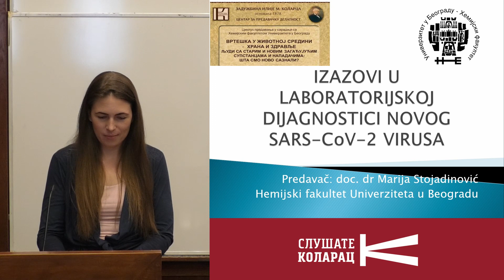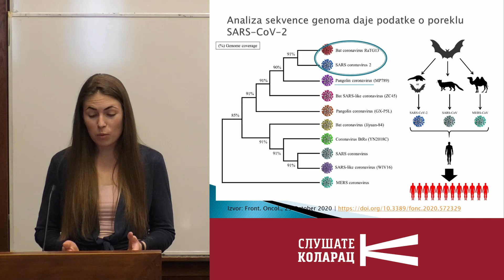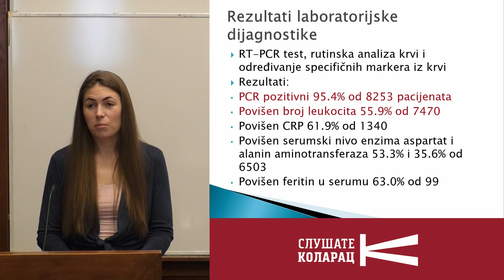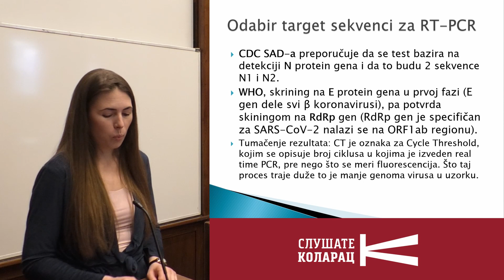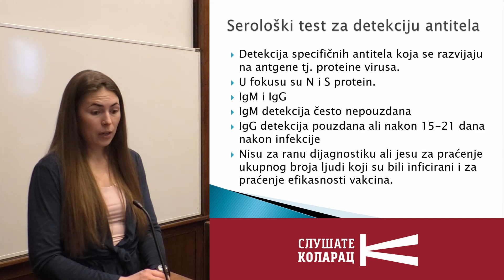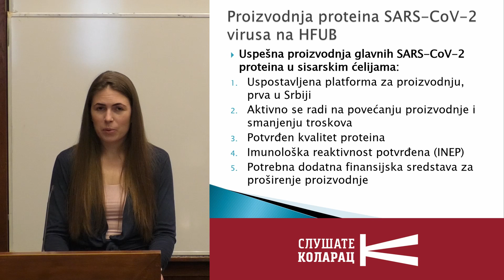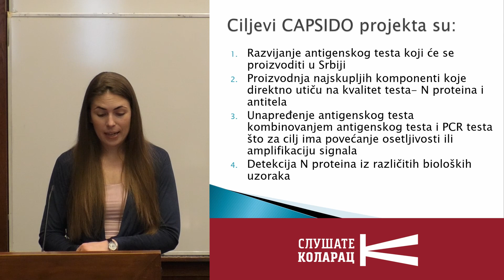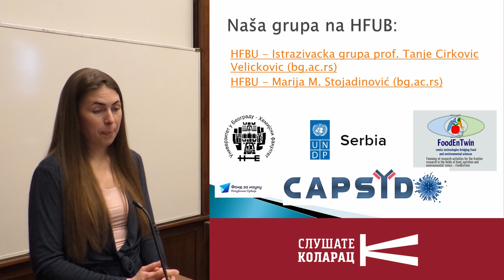Izazovi u laboratorijskoj dijagnostici novog SARS-CoV-2 virusa \doc. dr Marija Stojadinović \Kolarac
Tačna dijagnoza ljudi zaraženih SARS-CoV-2 je od suštinskog značaja za suzbijanje globalnog širenja COVID-19. Prisustvo SARS-CoV-2 može se otkriti pomoću RT-PCR ili pomoću specifičnih antitela koji se vezuju za virusne antigene u biološkim tečnostima. Nove kvantitativne metode detekcije proteina SARS-CoV-2 nukleokapsida (N) u biološkim tečnostima biće razvijene. Rekombinantna proizvodnja N-proteina velikih razmera i imunohemijske metode (ELISA hvatanje, imuno-PCR test, test zasnovan na imunoafinitetu) koristiće se za otkrivanje N-proteina u biološkim tečnostima. Metode zasnovane na masenoj spektrometriji visoke rezolucije koristiće se u razvoju imunoafinitetnih metoda i karakterizaciji rekombinantnih proteina. Testovi na osnovu antitela za otkrivanje SARS-CoV-2 antigena mogu pružiti pouzdaniju i pravovremenu dijagnozu akutne infekcije SARS-CoV-2. ELISA je pogodniji i ekonomičniji test od RT-PCR-a i služi kao alternativni alat za ranu dijagnozu SARS-ove CoV-2 infekcije kao i za masovni skrining rezervoara virusa, omogućavajući tako bolji odgovor na pandemiju COVID19.